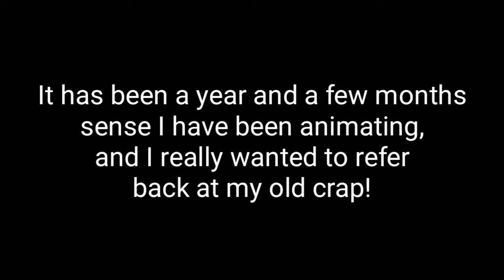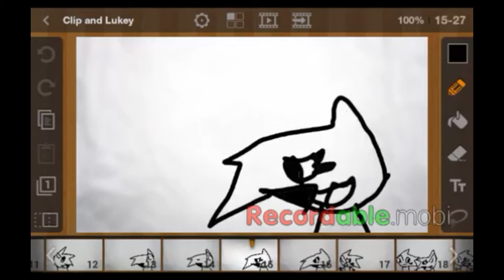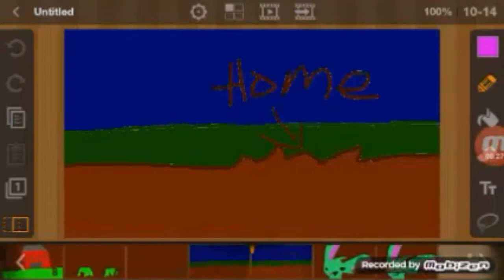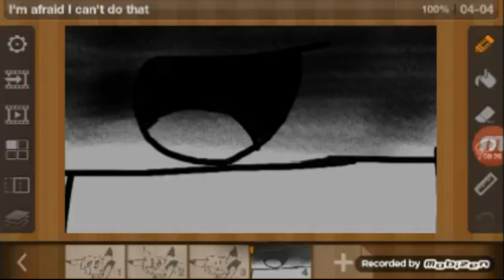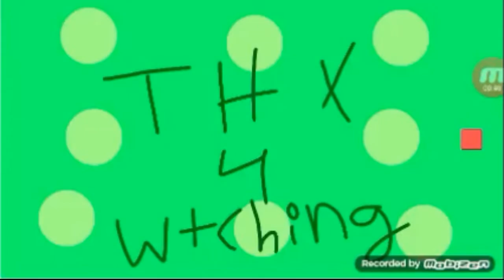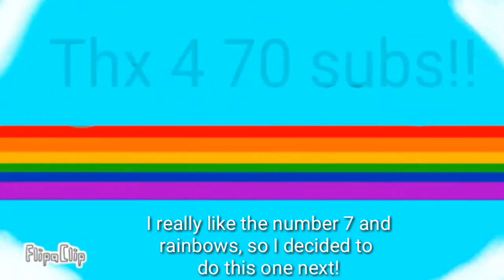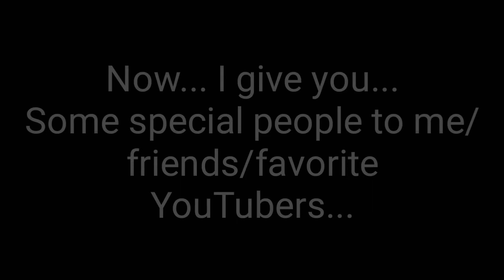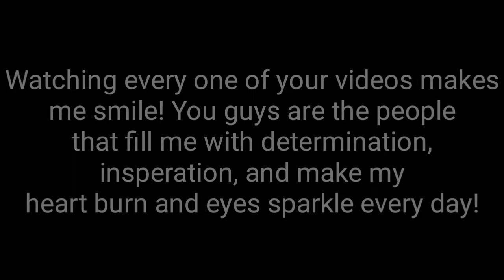2016 - 2017 rewind! (THX FOR 80+, 90+, AND 100+ SUBBIE DUBBIEZ!! READ DESCRIPTION)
Thank you all so much for all the great memories of 2017! I would have NEVER been this successful without each and every one of you!! If I could, I would ship myself woth all of you, showing how much I love you!

Simple plain: Summer Paradise (Instrumental)

Violetta 3: Friends'till the end (Instrumental)

Violetta 3: Friends 'till the end

I wish you all as good of a year as meh! AGAIN, THANK YOH!